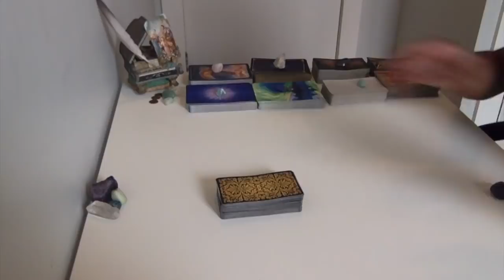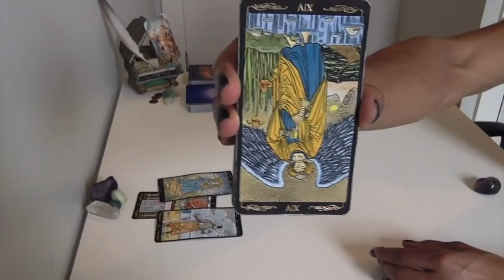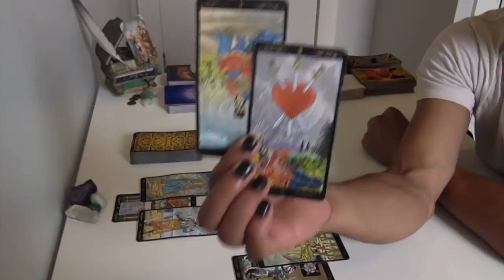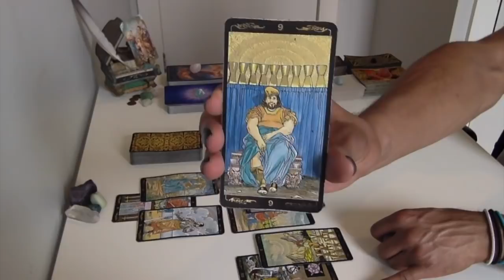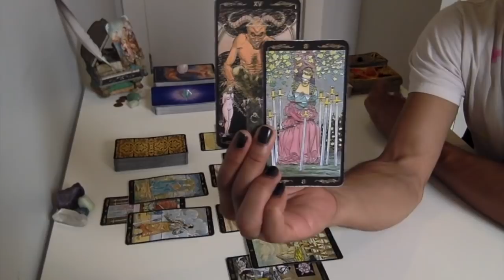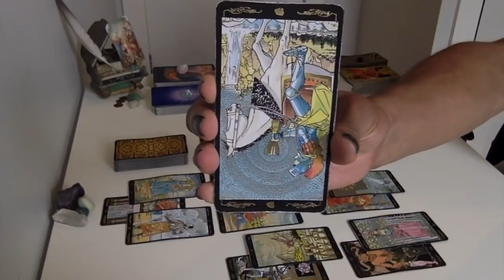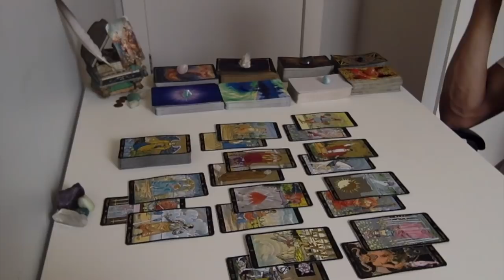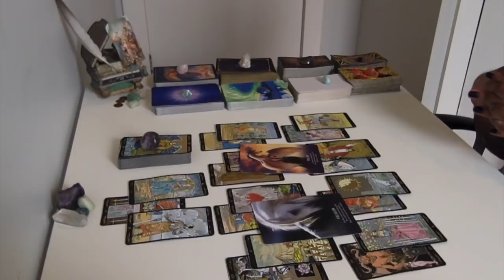Aquarius - It's Time To Go Within - September '18